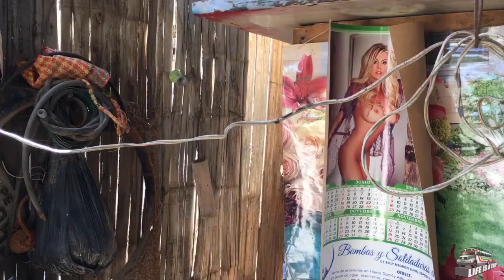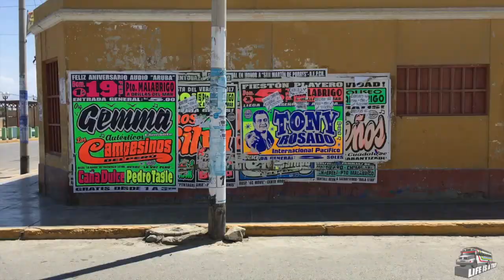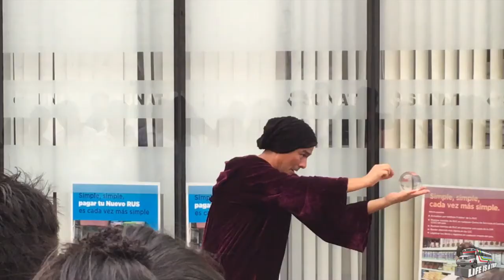Panamericana Travel - The American Highway! Part 8: Trujillo and Chan Chan, Peru.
In episode 8 of my trip along the American Highway, I am saying goodbye to John and Gui. For good? Hard to tell... The driving takes us all along the stunning Peruvian coast, through deserts, into an oasis and past the remains of some ancient cultures. To Trujillo and the ruins of Chan Chan as well as some pyramids and giant sand dunes. The Panamericana Travel experience is stronger than ever and this is a very touching stretch of our trip through South America!

Equipment:
iphone SE
GoPro Hero session
Canon EOS M3
Luuv Stabilizer
DJI Phantom 3 Drone